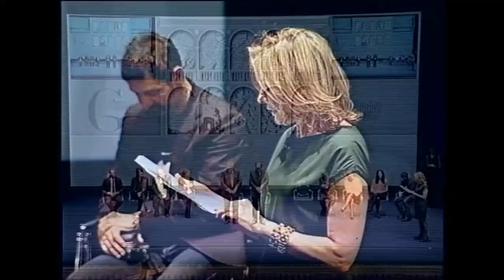Confindustria Ravenna, Guidarello 2014, premio speciale carriera a Sergio Zavoli